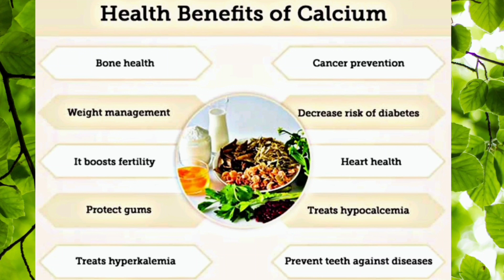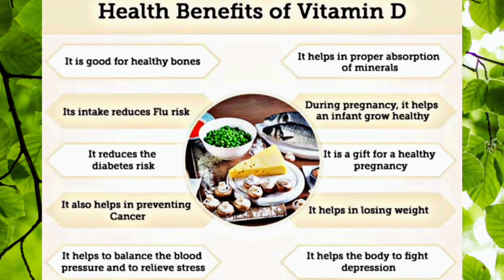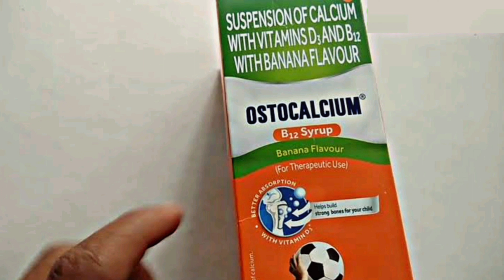OSTOCALCIUM B12 Syrup - ఈ Syrup లో ఏముంటుంది? ఎలా వాడాలి? Dose ఎంత? Side Effects ఏంటి?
OSTOCALCIUM B12 Syrup కి సంబధించిన Full information.